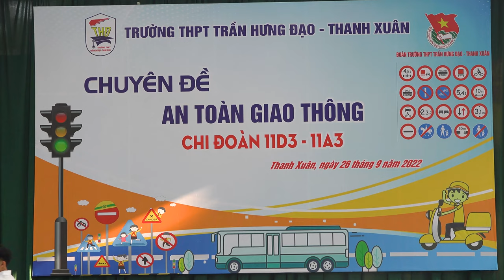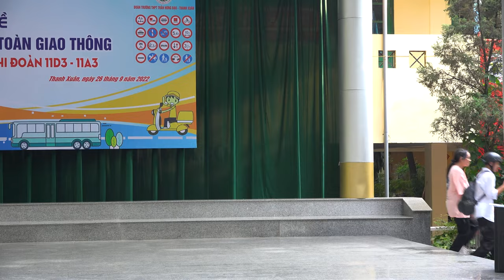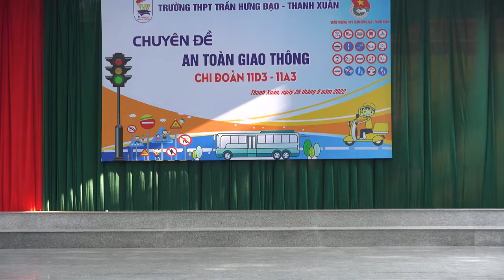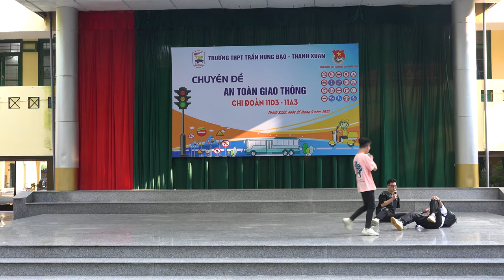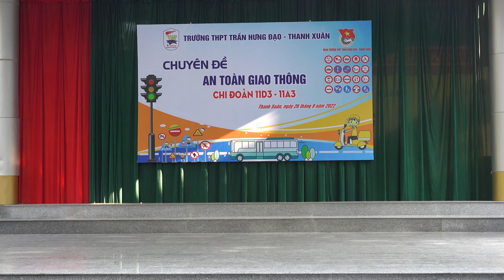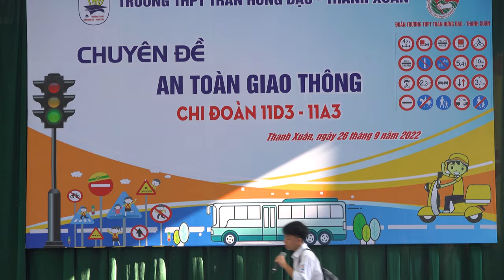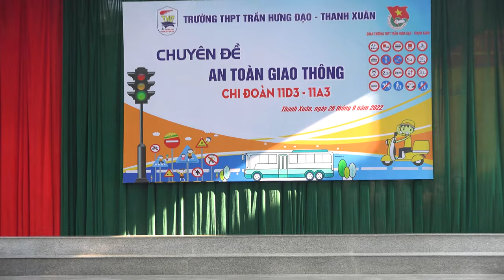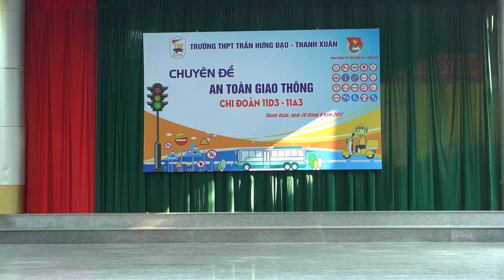Chuyên Đề Full 11D3 THPT Trần Hưng Đạo - Thanh Xuân 2022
Chuối Media - Chụp Ảnh Kỷ Yếu